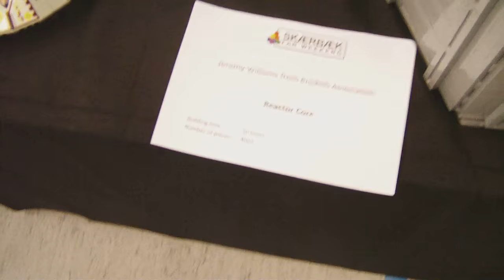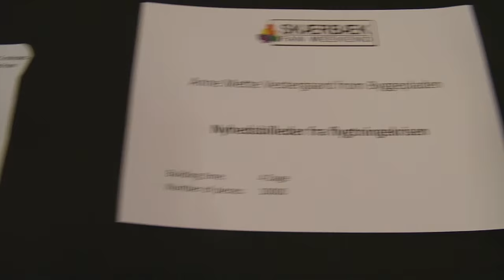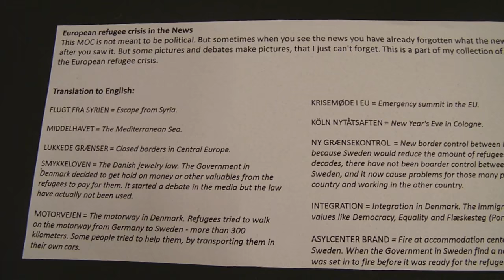SFW2016DK (4 of 12 )